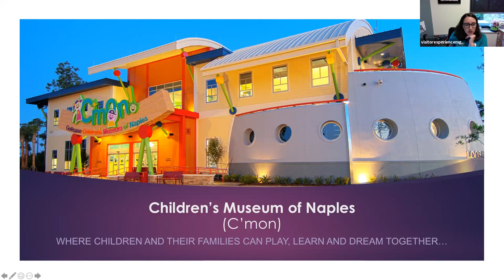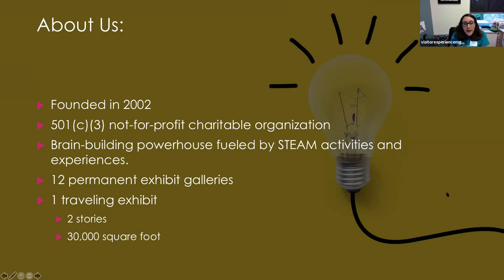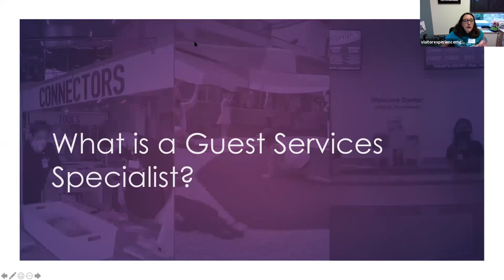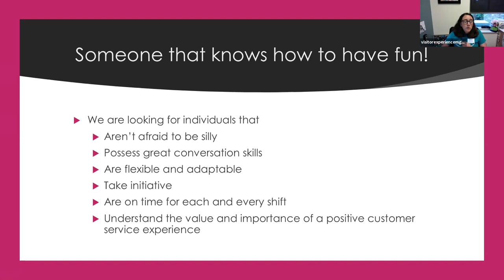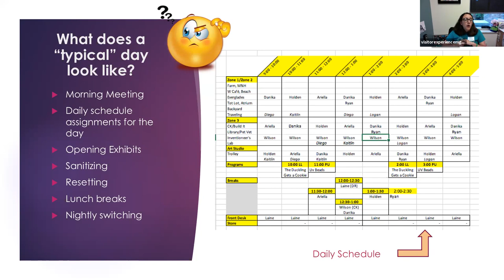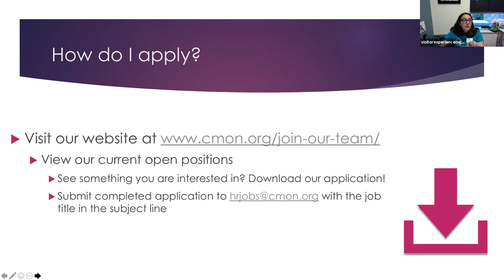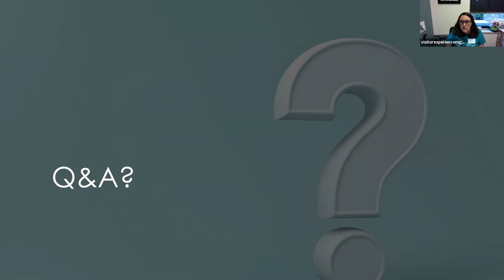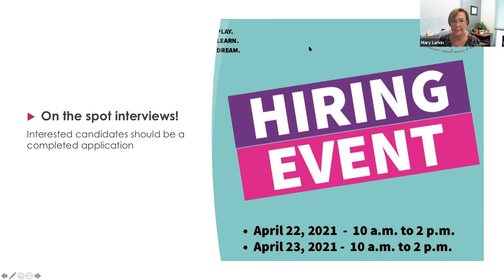Recruitment Wednesday - Golisano's Children Museum